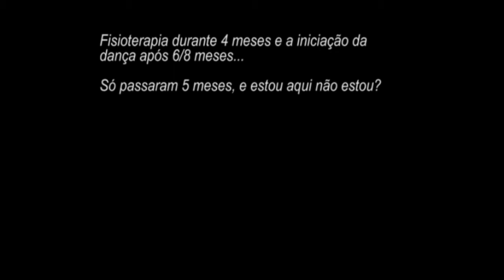Mostra de Talentos 2018 - "Contratempo"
Dia Mundial da Dança | CCCD - Mostra de Talentos 2018 | Auditório Ruy de Carvalho - Carolina Batalha